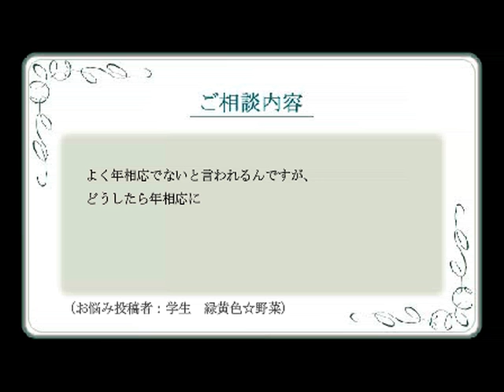[ししまい君の相談コーナー]No.66 緑黄色☆野菜さんからの相談！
★ししまい君テレビ放映中!(毎週土曜日テレビ東京系列朝７時)
あなたのお悩みを「ししまい君」がボケ倒しで解決！